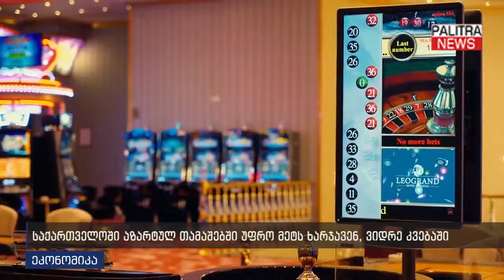საქართველოში აზარტულ თამაშებში უფრო მეტს ხარჯავენ, ვიდრე კვებაში